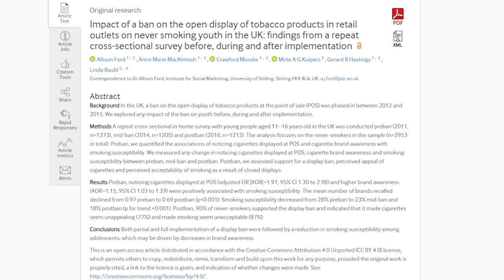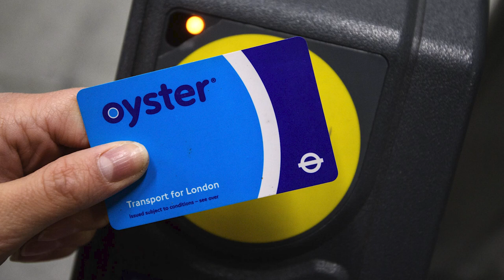How to build new habits FAST!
Behavioral Science Instagram: @petebitsofficial
Personal Instagram: @petejudo